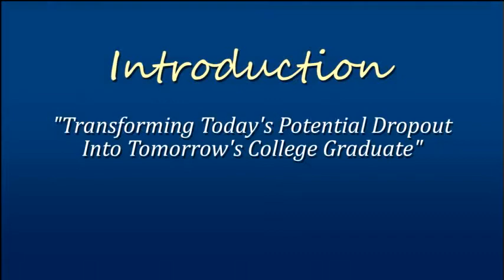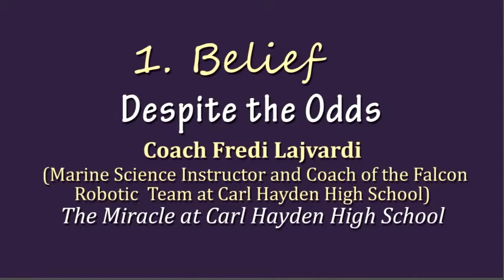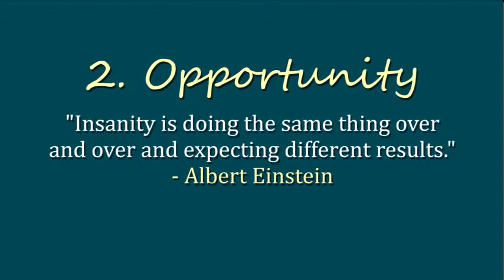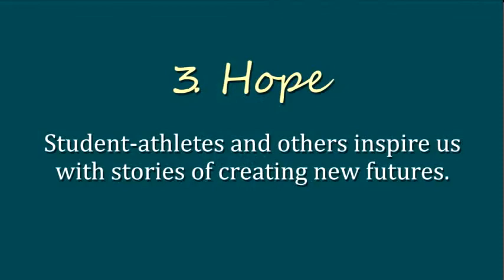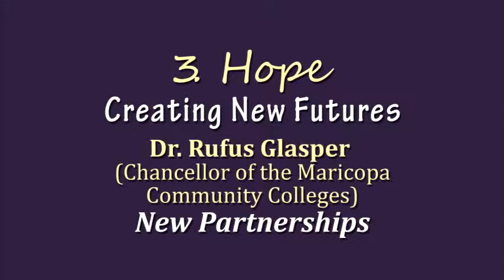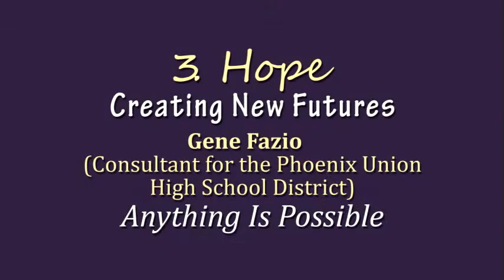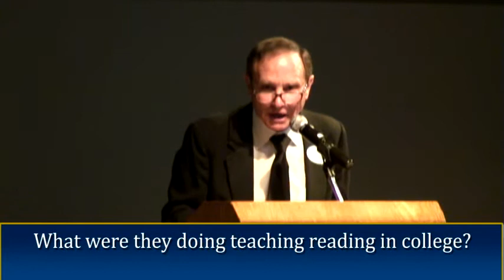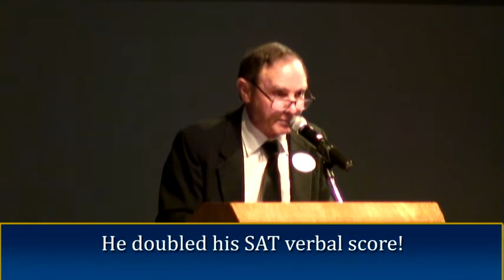Community Literacy Event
This video has the highlights of the event.